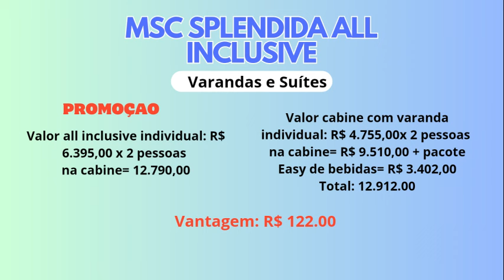CRUZEIRO MSC SPLENDIDA ALL INCLUSIVE COMPENSA?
Ola amigos cruzeiristas, neste vídeo volto com mais informações do CRUZEIRO MSC SPLENDIDA, rotas e se realmente a promoção ALL INCLUSIVE, ou seja, com tudo incluso compensa, como ela se aplica e assim vc definirá se ela é para voce!

O MSC Splendida virá para a temporada 2024/2025 e ficará fixo na rota BRASIL-  BUENOS AIRES - PUNTA DEL LESTE - ITAJAI, com embarques em Santos e Itajai/SC.

Se você gostaria de fazer uma cotação de compra de cruzeiros, passagens aereas, hotel e seguro viagem, contate no whatsapp

Estou também no Instagram com noticias sobre o turismo quase que diariamente e vou adorar ve-lo por la : @viajarviveraprender.

Caso tenha restado alguma dúvida, comente abaixo que eu responderei.

Um abraço

Maria Paula